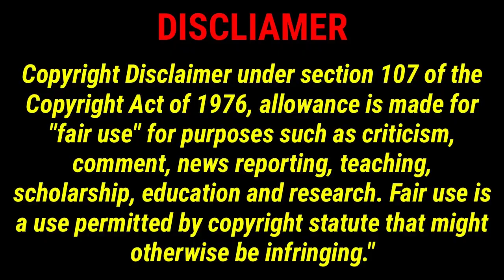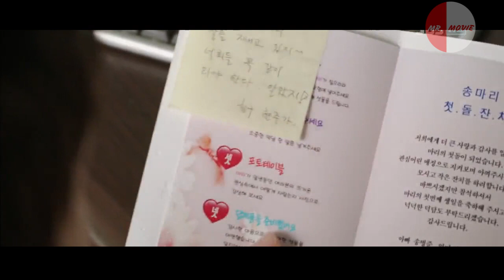CITY HUNTER K DRAMA TAMIL REVIEW | EPISODE - 5 | MISTER MOVIE TAMIL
WELCOME TO MISTER MOVIE TAMIL
THIS CHANNEL REVIEW KOREAN  SERIES
இன்னிக்கு நம்ப பார்க்க போற  CITY HUNTER    REVENGE, ,THRILLER  ROMANTIC, ACTION  DRAMA